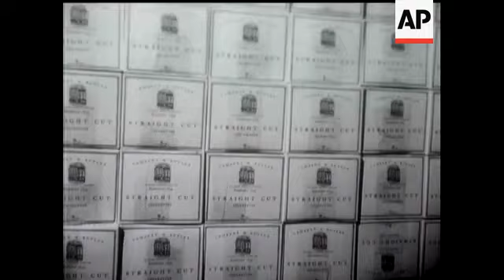CIGARETTE SHORTAGE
(26 Aug 1948) Sir Alexander Maxwell talks to Movietone about them.